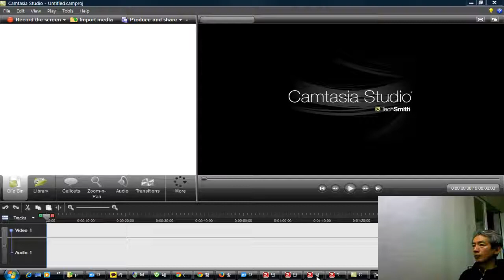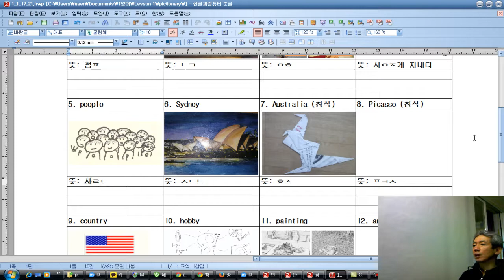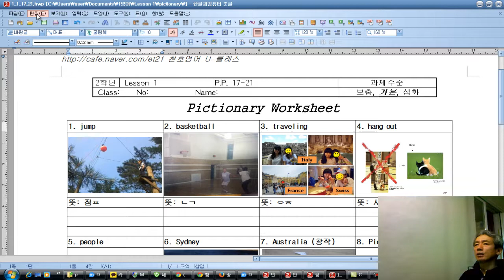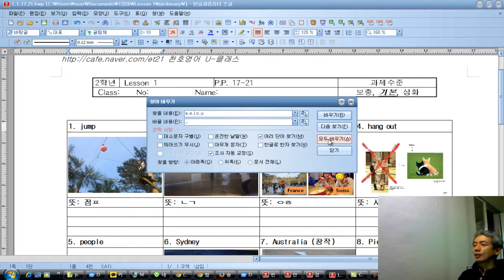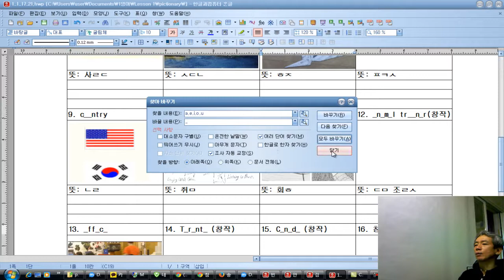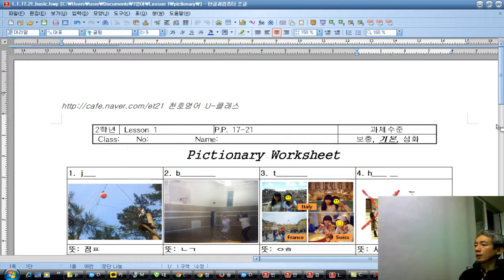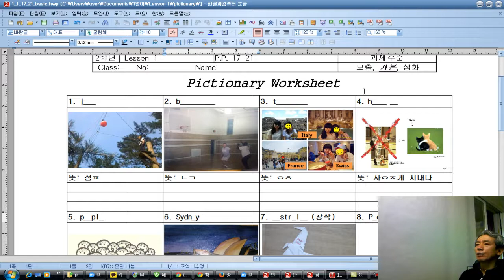영어과 수준별 학습자료 Pictionary 제작법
천호중학교 영어과 송형호